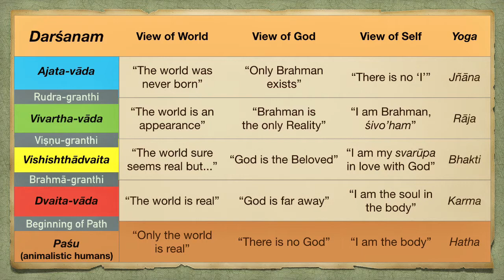Four Views Final Teaching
The best spiritual method for a given person depends on what state of consciousness and stage of the Path you are in. In dvaita-vāda one should practice karma-yoga according to rules and regulations. In viśiṣṭādvaita-vāda one should practice spontaneous bhakti-yoga with great love. In vivartha-vāda one should renounce all material activities and practice rāja-yoga or dhyāna-yoga according to the scriptures and the instructions of one’s  guru. In ajata-vāda one should practice kevala-jñāṇa-yoga in compete freedom. This is the ultimate stage of mokṣa.